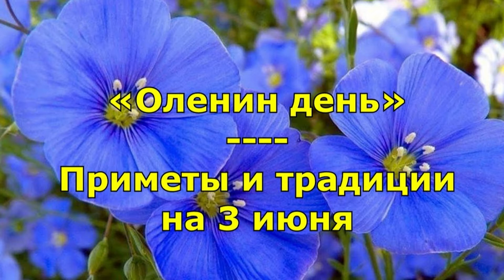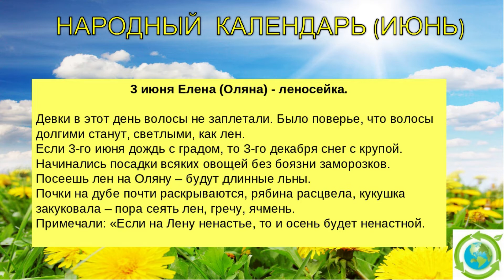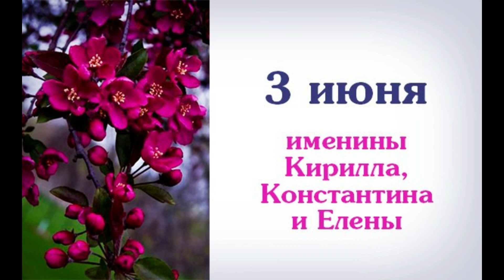Народный календарь. 3 июня - Оленин день.